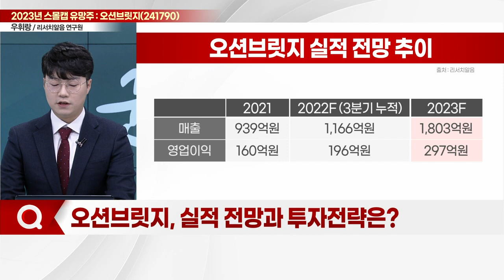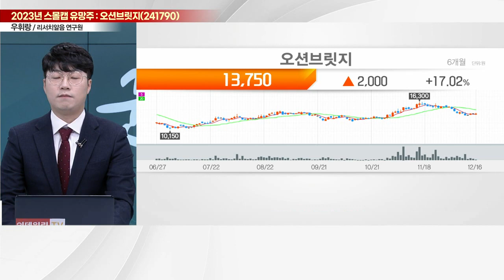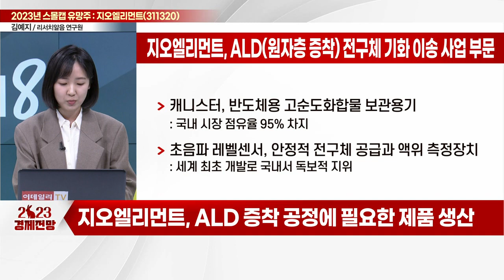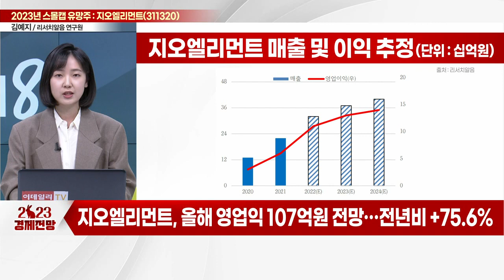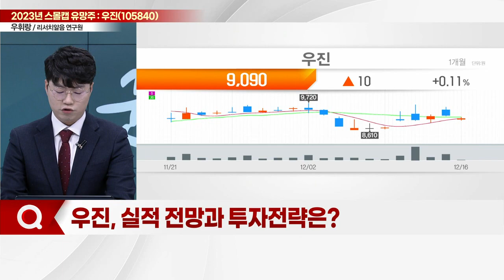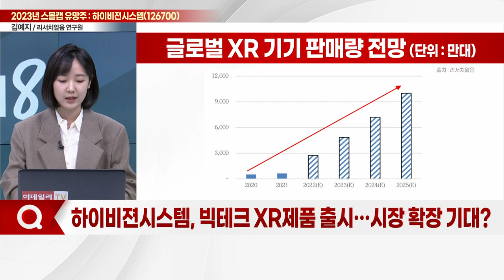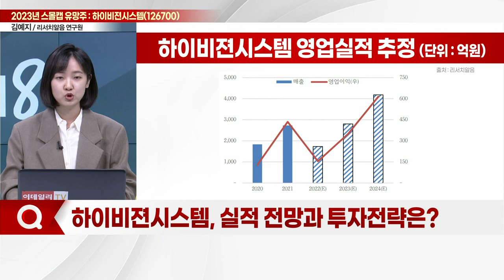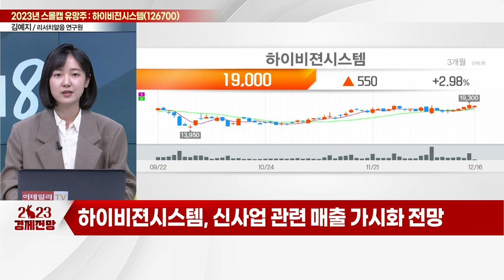오션브릿지, 지오엘리먼트, 우진, 하이비젼시스템... "내년 기대되는 중소형주"... 2023년 스몰캡 유망주는?_이슈포커스 (20221216)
오션브릿지(241790)
Q. 주요 사업 및 매출 현황은?
Q. 2차전지 장비 무문 고성장 기대?
Q. 실적 전망과 투자전략은?

지오엘리먼트(311320)
Q. 주요 사업은?
Q. 반도체 소재 사업 영역 확장?

우진(105840)
Q. 원전 사업 성장세… 보유 기술은?

Q. 주요 사업 및 매출 비중은?
Q. 빅테크 XR제품 출시… 시장 확장 기대?
Q. 신성장동력 사업 성과 가시화?